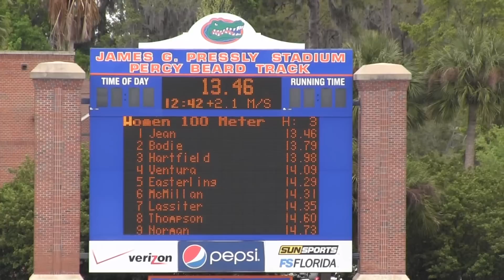Ventura and Siuciak smooth in 100 hurdle heats at 2013 Florida Relays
Brooklynn Ventura (lane 8, heat 3) is off like a shot and runs 14.09 for fourth place while teammate Emma Siuciak (lane 8, heat 6) is timed in 14.37 finishing in sixth position.